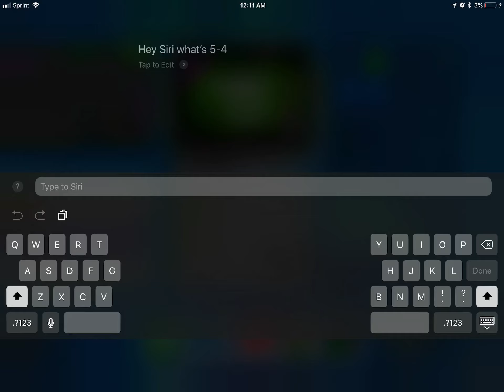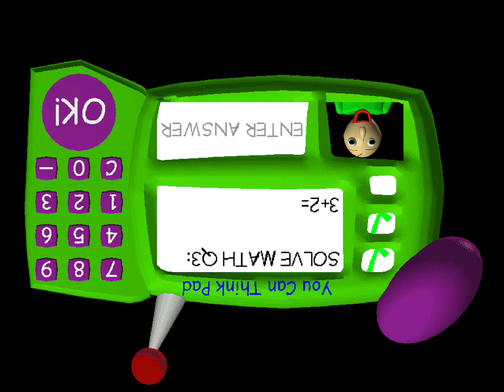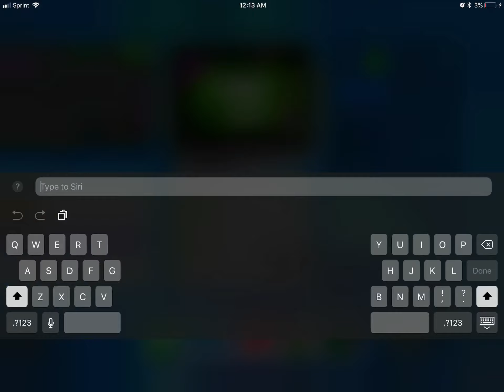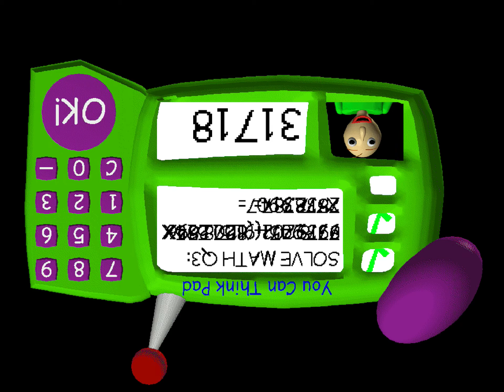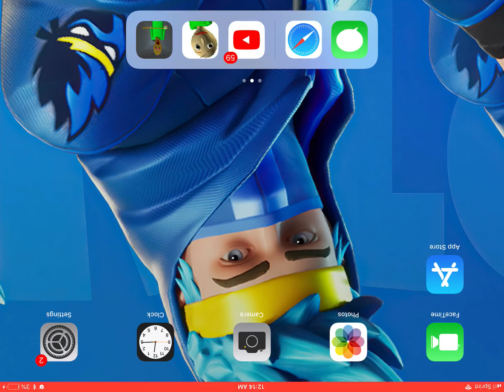Baldi’s basics hard answer